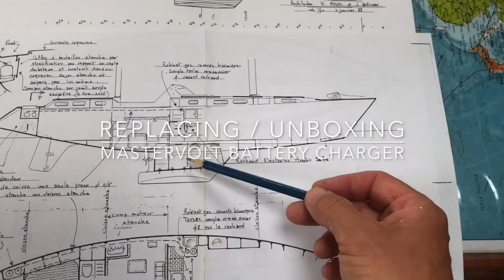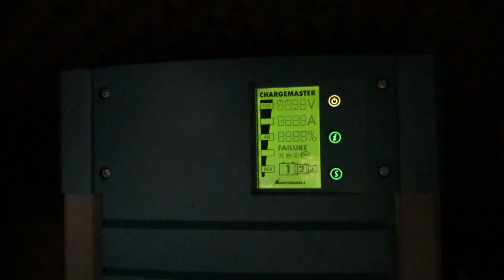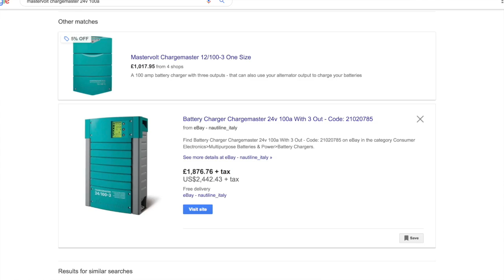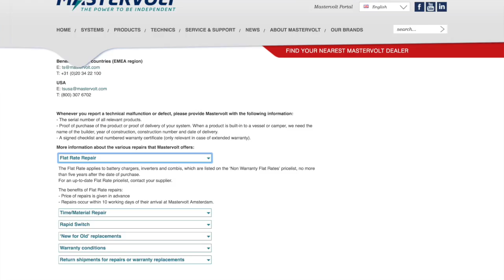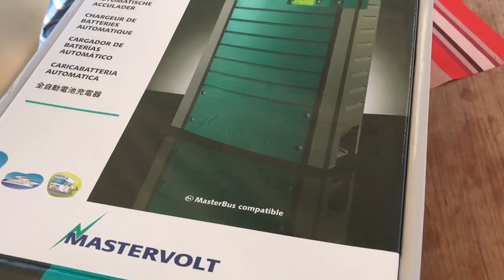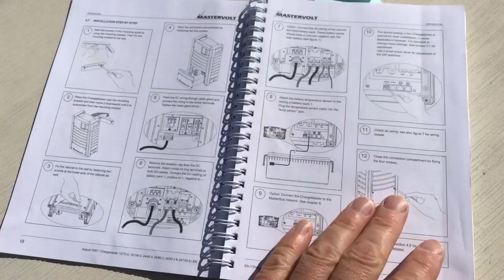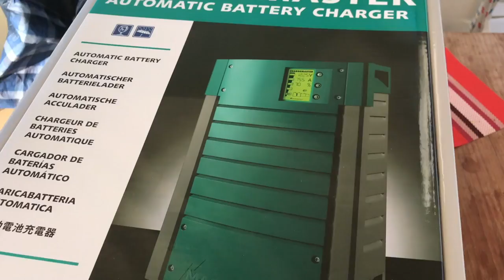Battery Charger Broken - Replacing & Unboxing the Mastervolt Chargemaster 24/100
All of our sailboat repair and maintenance blogs are now hosted on our dedicated maintenance channel, MOTHERSHIP MAINTENANCE Check it out

An edited version of this video is now hosted there.

Our boat's Mastervolt Chargemaster 24/100 batterycharger is one of the most important pieces of electrical equipment on our sailboat.. and normally one of the most reliable. So when it goes wrong, it's a big problem. We couldn't charge batteries from either shore power or our Cumminsonan​ generator but luckily we could still charge from our volvopenta​ engine alternator and prop-shaft generator. So while we waited the six weeks for it to be repaired, we had to move constantly to re-charge the batteries and had to live as energy efficiently as possible! Special thanks to FischerPanda UK Ltd​ and Aquafax​ for their help and advice and UPS​ couriers for for being so reliable with the delivery.

PLEASE NOTE: YouTube have disabled comments on family channels because they sometimes feature kids.

Share in our adventure and get bonus material and deeper insights

Maintenance videos and travel blogs from the boat!

Copy and paste this link to share the video!

Photos/videos of the boat, crew, and other sailing characters

Coming Soon!